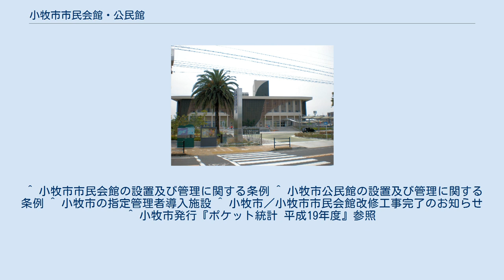小牧市市民会館・公民館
小牧市市民会館・公民館（こまきししみんかいかん・こうみんかん）は、愛知県小牧市小牧2丁目107番地にある市民会館と公民館の複合施設である。
正式名称は、小牧市市民会館及び小牧市公民館。
 敷地面積は約22,000平方メートル。
建物は鉄筋コンクリート造りで、建築面積が約4,800平方メートル、延床面積が約10,000平方メートル。
 市民会館部分は1000人以上を収容する大きなホールで、様々なイベントの会場として利用されている。
また地域住民の間では「小牧市民会館」と略されて呼ばれることもある。
公民館部分は地上4階・地下1階の構造になっており、会議室などの様々な用途に対応した部屋がある他、小牧市を拠点に活動するいくつかの団体の事務局が置かれている。
 市民会館・公民館の共同駐車場はとても広く、小牧平成夏まつりや小牧市民まつりの会場としても利用されている。
施設は小牧市が所有し、指定管理者の（一財）こまき市民文化財団が管理・運営を行っている。
 1年間に公民館の方は約22万2千人、市民会館の方は約18万7千人の利用者があった（2006年度）。
 ^ 小牧市市民会館の設置及び管理に関する条例 ^ 小牧市公民館の設置及び管理に関する条例 ^ 小牧市の指定管理者導入施設 ^ 小牧市／小牧市市民会館改修工事完了のお知らせ ^ 小牧市発行『ポケット統計 平成19年度』参照